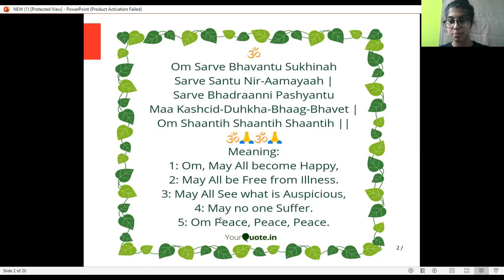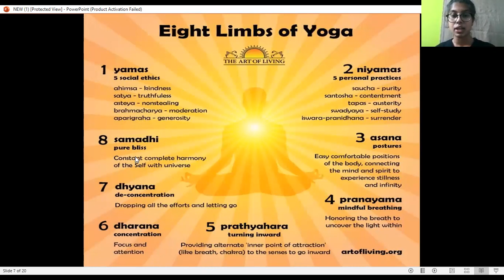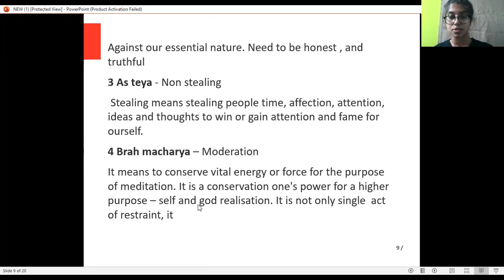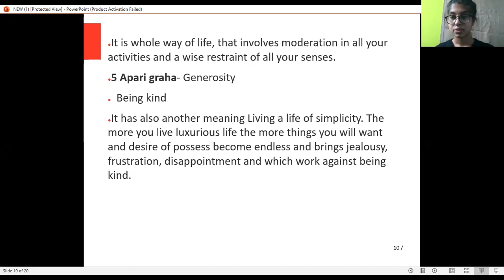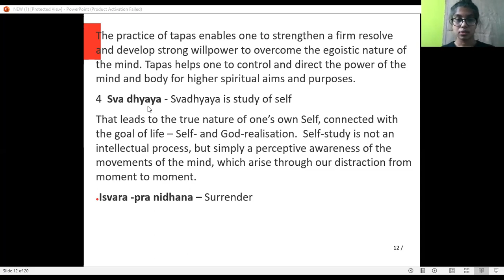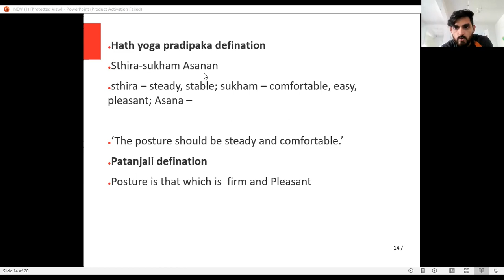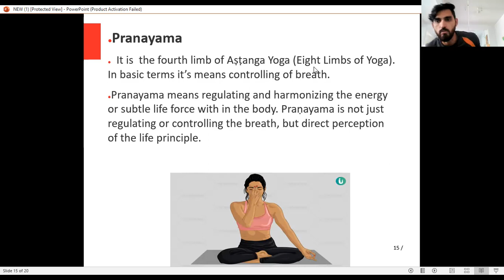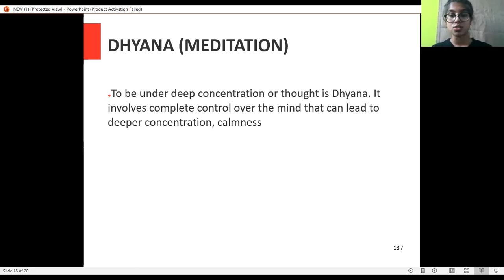Ashtang Yog explained by Maitri Yog Student - Yoga Volunteer & Yoga Protocol Instructor